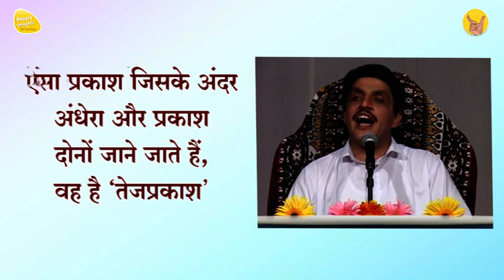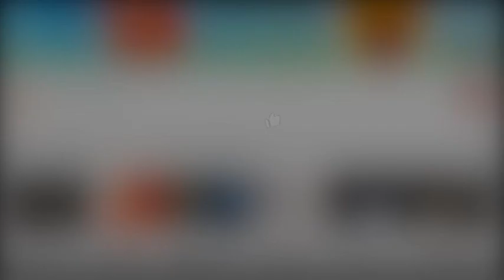आत्मसाक्षात्कार यानी क्या? असली आनंद कहाँ है? स्थायी आंतरिक शांति कैसे मिले?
जीवन की समस्याओं को कैसे सुलझाएँ? सदा खुश क्यों और कैसे  रहें? How to solve the problems of life?

MS-89_Wisdom capsule message by Sishree (छोटे संदेश गहरे संकेत)